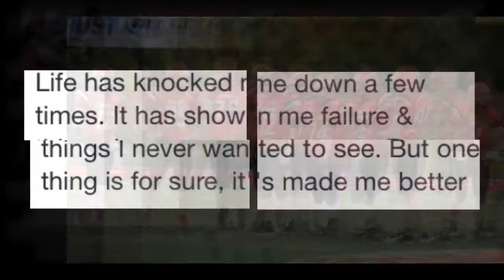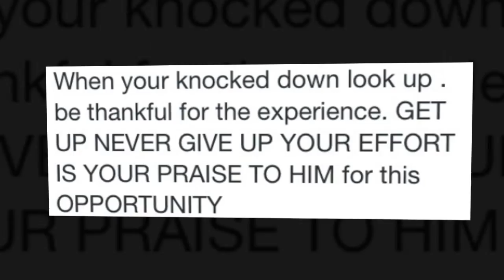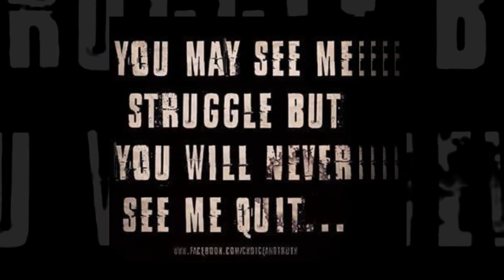Let em know you were here